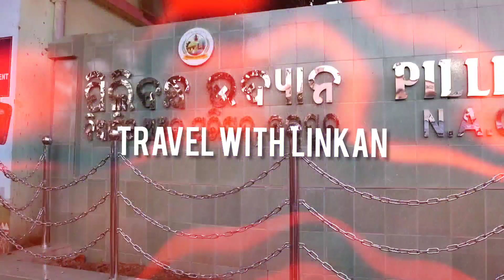ନୂଆ ରୁପରେ ଆମ ପିଲିବନ୍ଧ ପାର୍କ ||Pilibandha Park Chatrapur | Best place near by Chatrapur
Hy , I am Linkan kumar Mishra. I usually make vlog on my lifestyle, travelling, unboxing & share my life learning lessons to my viewers.